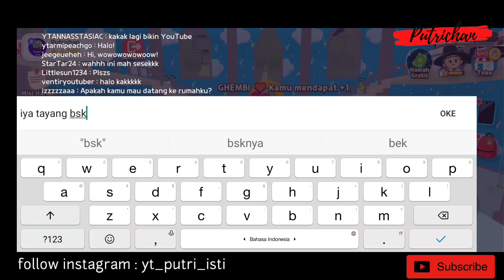DEKOR DN REVIEW RUMAH KASTIL SIHIR | PLAY TOGETHER | PUTRICHAN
Dekor dan review rumah kastil sihir.
kemarin saya sudah menghabiskan permata karena dapat bonus permata gratis. dan qu sudah membeli rumah kastil sihir. dan saatnya dekor rumah kastil sihir.
Dan qu mau review rumah kastil sihir dan buka home party.
Terima kasih...